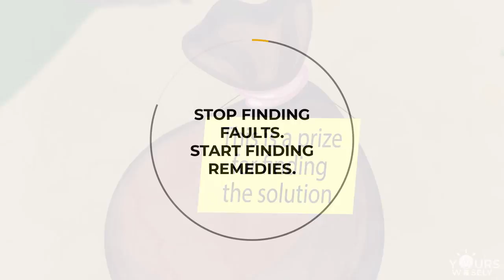Stop Complaining and take a step forward | Motivational Video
Stop Complaining: This motivational video talks about a story of a king who puts his people up for a test. While most of them complained, only a few took a step forward and faced it.

Have you seen our latest video yet?
'Conscious Living & Contentment | Life Lessons by Dr. Janki Santoke'